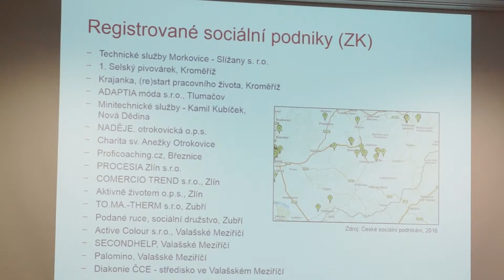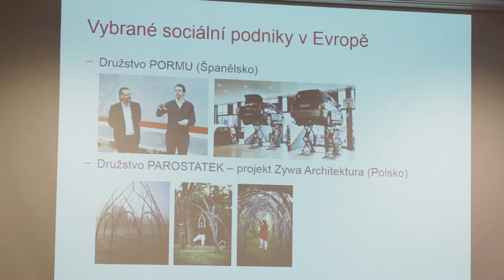Seminář o možnostech podpory sociálního podnikání ve Zlíně